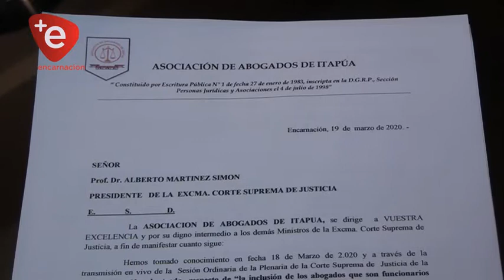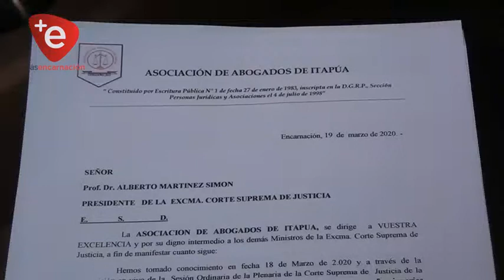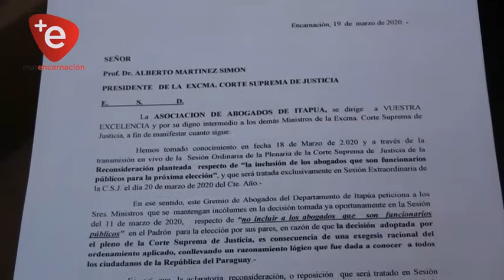ABOGADOS RECHAZAN A LETRADOS DEL SECTOR PÚBLICO EN ELECCIONES DEL CONSEJO DE LA MAGISTRATURA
La Asociación de Abogados de Itapúa presenta nota a la Corte Suprema de Justicia donde manifiestan su postura de rechazo a la intención de reconsiderar la inclusión de abogados que cumplen funciones públicas en el padrón de habilitados para próximas elecciones de los Representantes de los Abogados ante el Consejo de la Magistratura.

Parte del documento señala dentro del de conocimiento en fecha 18 de Marzo de 2020 y a través de la transmisión en Reconsideración planteada respecto de la inclusión de los abogados que son funcionarios públicos para la próxima elección", y que será tratada exclusivamente en Sesión Extraordinaria de la C.SJ. el dia 20 de marzo de 2020 del Cte. Allo vivo de la Sesión Ordinaria de la Plenaria de la Corte Suprema de Justicia.

En ese sentido, este Gremio de Abogados del Departamento de Itapua peticiona a los Sres. Ministros que se mantengan incólumes en la decisión tomada ya oportunamente en la Sesión del 11 de marzo de 2020, respecto de "ne incluir a los abogados que son funcionarios públicos en el Padrón para la elección por sus pares, en razón de que la decisión adoptada por el pleno de la Corte Suprema de Justicia, es consecuencia de una exégesis racional del ordenamiento aplicado, conllevando un razonamiento lógico que fue dada a conocer a todos los ciudadanos de la República del Paraguay

Es así, que la aclaratoria, reconsideración, o reposición que ser tratado en Sesión Extraordinaria en fecha 20 de Marzo de 2020, de manera alguna puede alterar lo sustancial de la decisión tomada en fecha 11 de marzo del cle. Abo, y de resultar lo contrario, cambiando su postura la CSJ se estaría afectando la Garantía y la Seguridad Jurídica que es de primordial importancia de un Poder que debe demostrar seriedad y credibilidad a la Sociedad toda.

Solicitan que se mantengan en la postura asumida en fecha 11 de marzo del 2020 y por el cual se excluyó los abogados funcionarios públicos del padrón para las elecciones de los Representantes de los Abogados ante el Consejo de la Magistratura